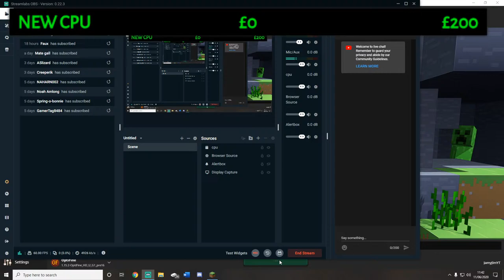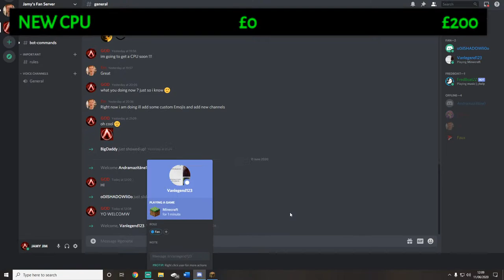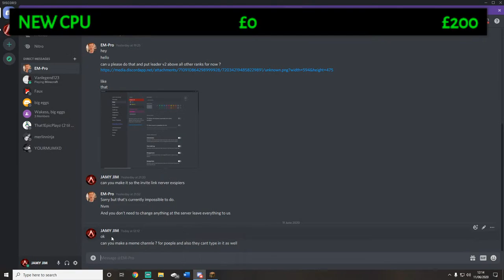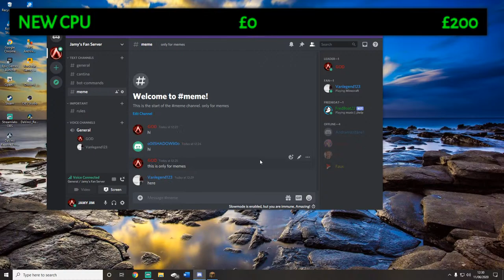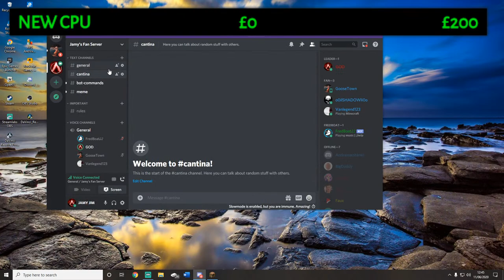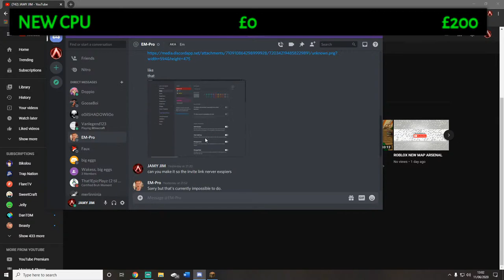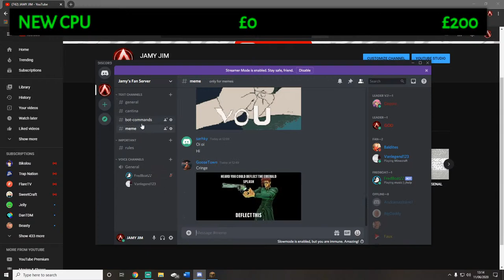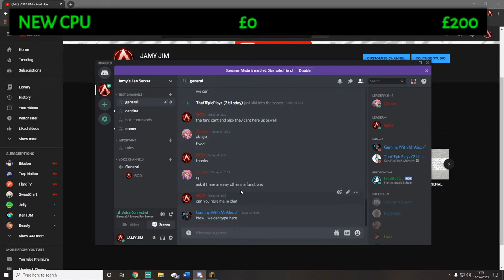LIVE MINECRAFT PLAYING HIVE MC SERVER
COME AND CHAT